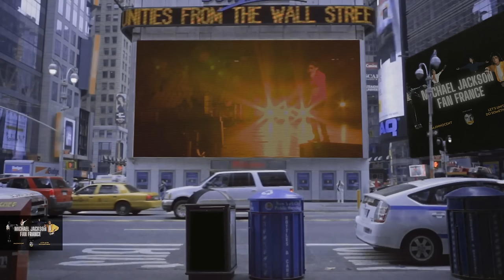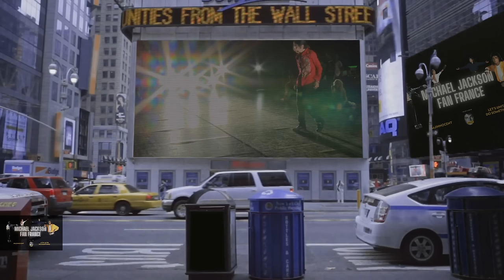Michael Jackson - This Is It The Complete Show (July 13, 2009) Fanmade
Hi everyone it's Matheo from the channel Michael Jackson Fan France and Today new spectial video because I'm pulling out my big projet ( 1 years of work )

The idea that I had and make a concept that is to do concerts After 2009 that Michael Jackson was never able to do I had the idea to take the pictures of the rehearsal of this and I decided to gather all my fanmade This Is It to improve the editing version of This is It say me your opinion in the Comments

Matheo From the channel Michael Jackson Fan France

Good video to you Michael Jackson Fan France

New concept: Michael Jackson - This Is It The Complete Show (July 13, 2009) (Fanmade)